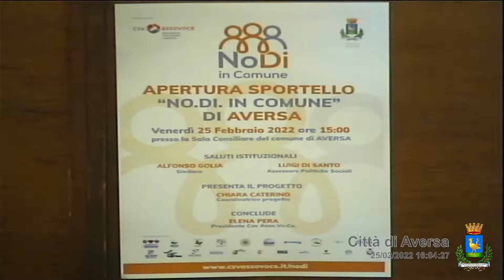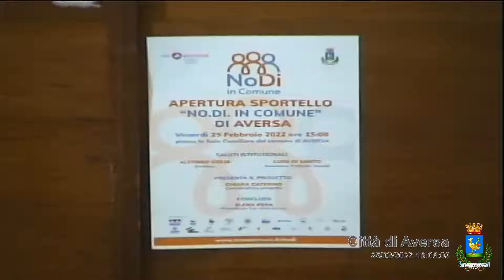Aversa (CE) - Apertura sportello "No.Di. in Comune" (25.02.22)